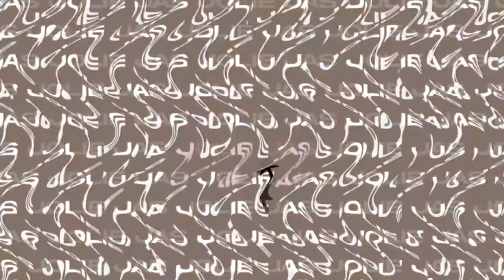Trying Starbucks NEW 2021 HOLIDAY Drinks & Treats!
I tried the NEW Starbucks holiday drinks for 2021 and chileee just watch 😂